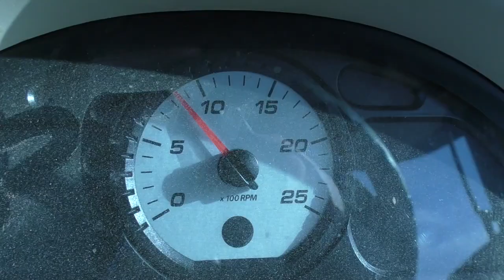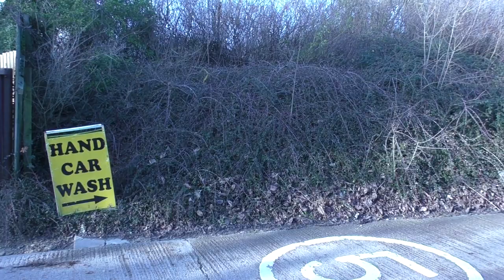Reckless Sunday Driver Gets Towed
Reclkess Driver Gets Towed By Tom Lamb